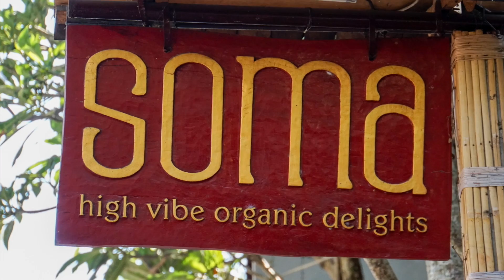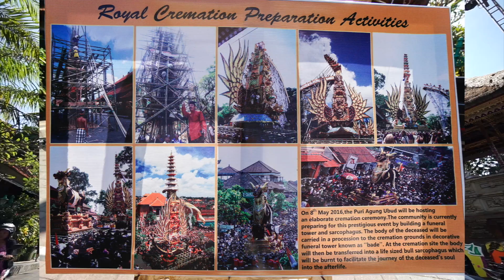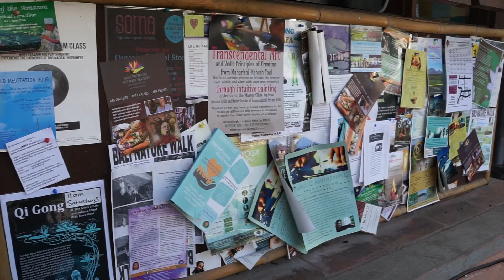Highlights of Ubud, Bali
Brandon gives a tour of some of the highlights in the town of Ubud, Bali, Indonesia.

Want to meet Brandon and other traveling families in person? Attend the upcoming Family Adventure Summit